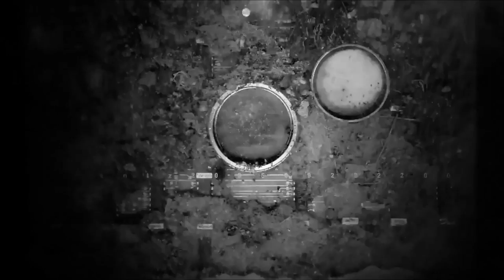APT003 - Nick Modern - Erosion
Nick Modern continues the assault with the distorted glitch fest known as 'Erosion'. Packets of data slowly being corrupted cry for release as a relentless beat code hammers it's way through the system. Percussive attacks turn up the bitrate, with the drum section winding it's way through the piece whilst relentless sub and midrange movements degrade and reform.

'Erosion refers to errors in computer data that occur during writing, reading, storage, transmission, or processing, which introduce unintended changes to the original data. Computer storage and transmission systems use a number of measures to provide data integrity, or lack of errors.

In general, when data corruption occurs, the file containing that data may become inaccessible, and the system or the related application will give an error. For example, if a Microsoft Word file is corrupted, when a person tries to open that file with MS Word, they may get an error message, thus the file would not be opened. Some programs can give a suggestion to repair the file automatically (after the error), and some programs cannot repair it. It depends on the level of corruption, and the built-in functionality of the application to handle the error. There are various causes of the corruption.'

Adapt. Survive. Divide. Conquer.